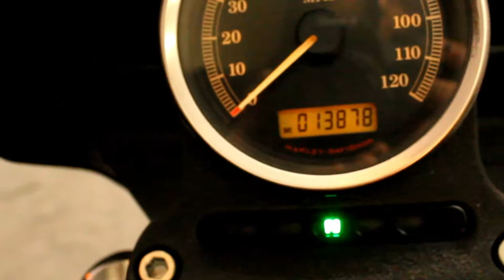2009 H-D XL1200N Sportster Nightster at North County Indian Motorcycle in San Marcos, CA